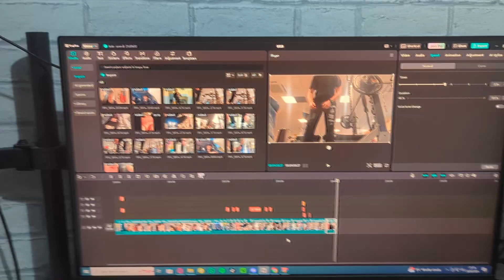Average Leg Day Skipper | SBD Day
We skipped legs and had a nice SBD session.